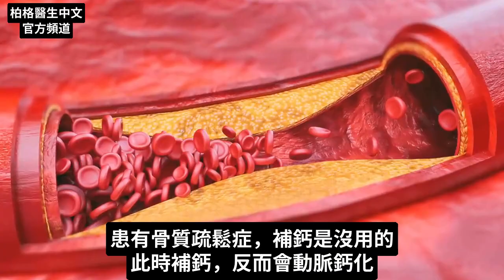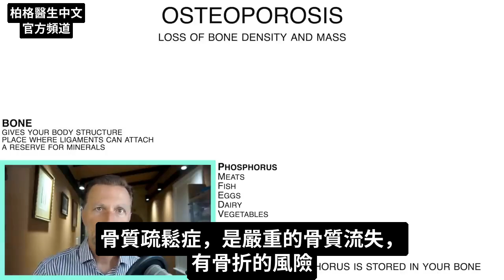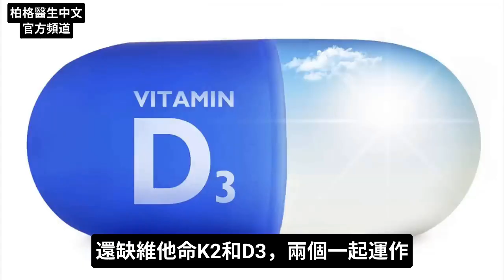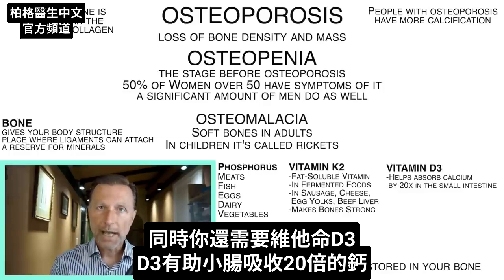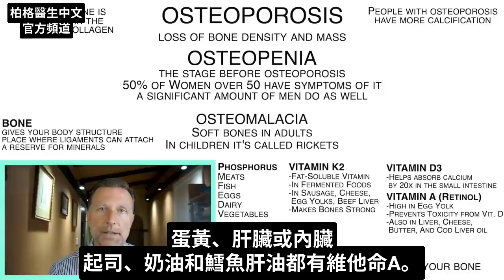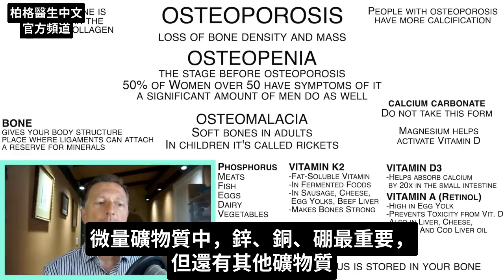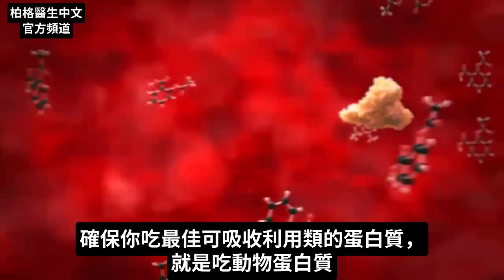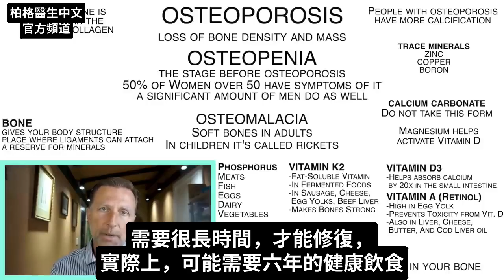骨質疏鬆需要營養素,自然療法,柏格醫生 Dr Berg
鈣並不是骨質疏鬆症最重要的營養素！ 應該關注營養素？

0:00 簡介：骨質疏鬆症和骨質減少的真相
0:22 什麼是骨質疏鬆症？
0:33 骨頭解釋
1:43 什麼是骨質減少？
2:09 骨質疏鬆症的典型治療方法
2:22 了解鈣化
3:10 什麼是骨軟化症？
3:25 骨質疏鬆和骨質減少的原因是什麼？
3:39 骨質疏鬆症和骨質減少的關鍵營養素
6:10 膽囊和肝臟的連結
6:50 骨質疏鬆症的最佳礦物質
11:35 維他命K2的知識！

柏格醫生 dr berg 談:骨質疏鬆症和骨質減少。 僅靠鈣是無法增強骨骼的， 反而動脈鈣化。

骨質疏鬆症是骨密度和骨量的損失。 這會增加骨折的風險。 骨質減少是骨質疏鬆症之前發生的階段。

研究發現，骨質疏鬆症患者的動脈和關節鈣化程度更高。 因為體內有過量的鈣，沒有送到正確的位置。

在應對骨質疏鬆症和骨質減少時，我們不能只關注鈣的流失。 我們還需要考慮維他命K2和D3缺乏。

維他命 D3 促進鈣吸收，維他命 K2 有助於將鈣輸送到骨骼中。
吃維他命 K2 作為補充劑，最好服用 MK7 版的K2。 維他命 A（視黃醇retinol）是另一種保健骨骼健康的重要維他命。

骨質疏鬆症的必需維他命，都是脂溶性的，有健康的膽囊和肝臟至關重要。
有膽囊或肝臟問題，膽鹽(膽囊配方)可以幫助脂溶性營養素的吸收。
足夠的胃酸，對吸收礦物質和微量礦物質也很重要。

如果我患有骨質疏鬆症，我仍會服用某種形式的鈣。 但我也會服用這些其他營養素。
我還會避免吃碳酸鈣，因吸收利用度比較低。 嘗試從食物中獲取鈣和其他營養素。

其他強健骨骼的重要礦物質和微量礦物質：
1. 鎂
2. 鉀
3. 鋅(可吃綜合微量礦物質)
4. 銅
5. 硼

確保您攝取高質量的蛋白質來源，並持續運動，以幫助治療骨質疏鬆症和骨質減少。

艾瑞克柏格(Dr Eric Berg)醫生介紹：
56歲，脊椎醫生， 他是弗吉尼亞州、加利福尼亞州和路易斯安那州的3州脊椎科醫生，￼執照一直維持有效。他是全球知名的健康生酮飲食和斷食專家，也是《新體型指南》和KB Publishing出版書作者。